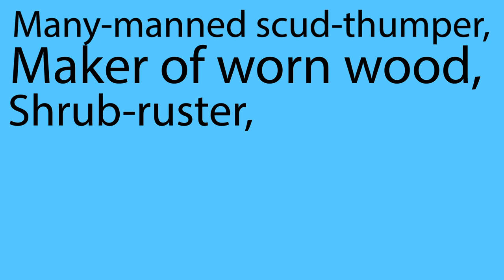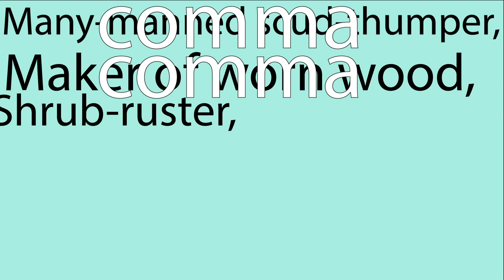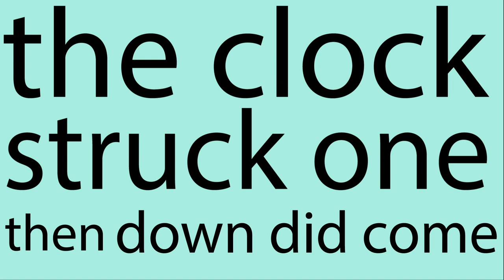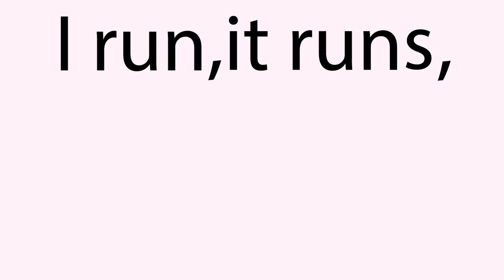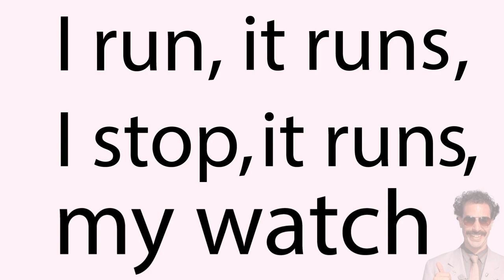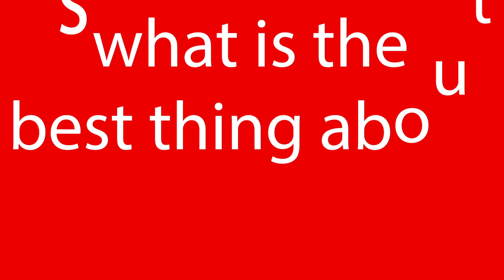Riddles | MBMBaM Animation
audio from episode 419 :)